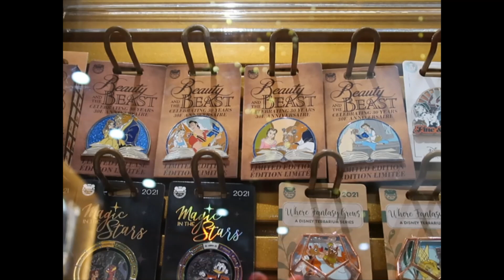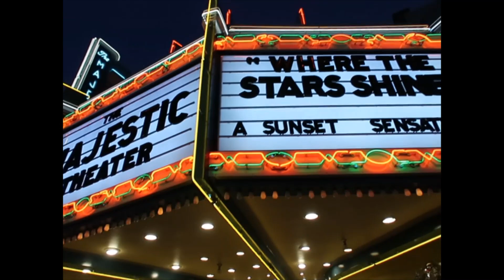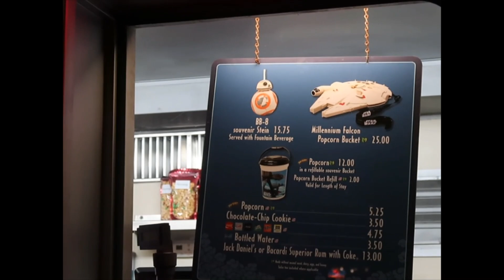Disney's Hollywood Studios shopping trip